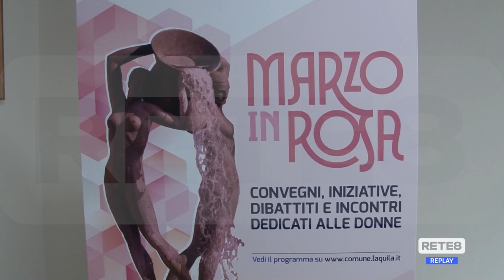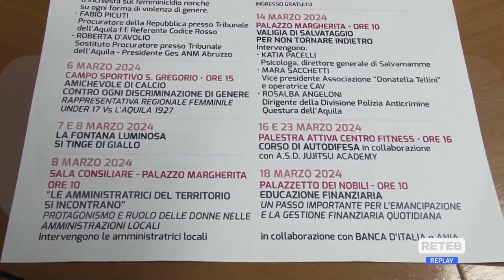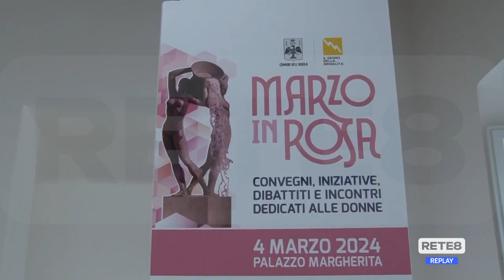L'Aquila - "Marzo in rosa" contro la violenza sulle donne